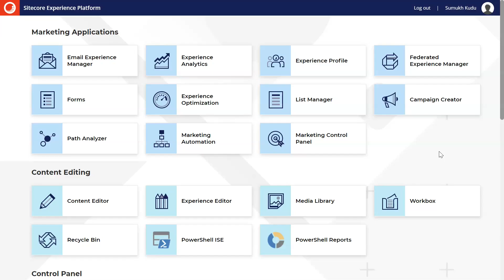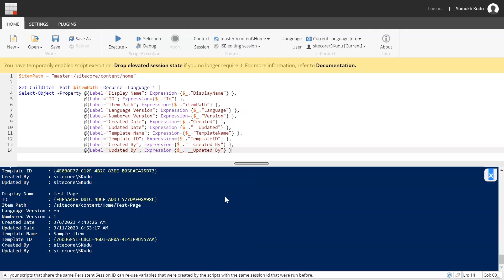Sitecore - PowerShell ISE Extension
This video provide overview on PowerShell ISE Extension in Sitecore.